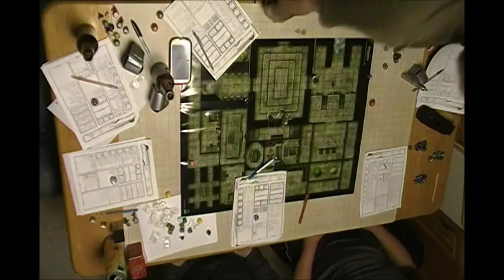F A T E Session 4 Part 11 The Riddle of Riddleness